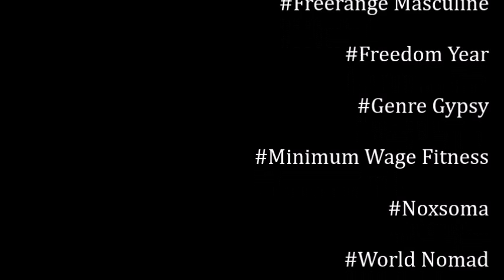Freedom Year Episode 005: Man Work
At some point I want to get back to working with my hands. Better to have done it and stopped than to have never done it at all... Maybe... who knows??